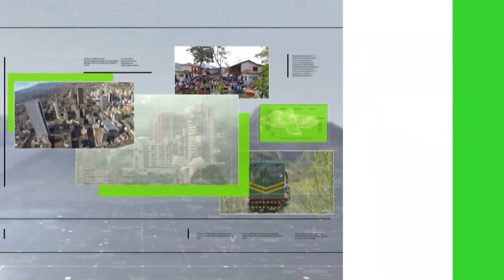Titulares de Teleantioquia Noticias - domingo 16 de octubre del 2022 - 7:00 p.m.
Mujer dio a luz en el Metro de Medellín. 50 familias afectadas por desbordamientos. Asesinatos en Medellín y Barbosa. Mujer de 69 años fue hallada sin vida y amarrada. Apuñaló a un perro mientras discutía con su novia.